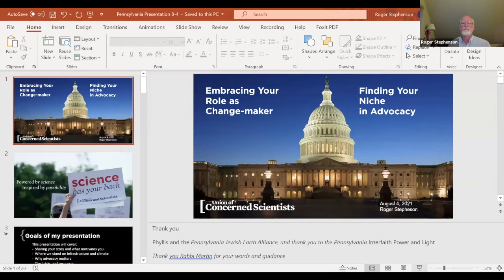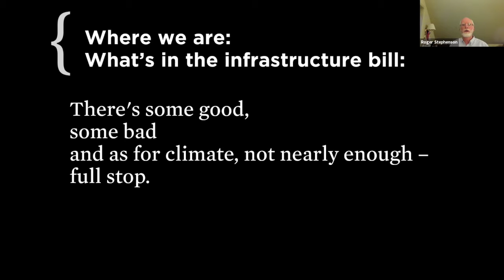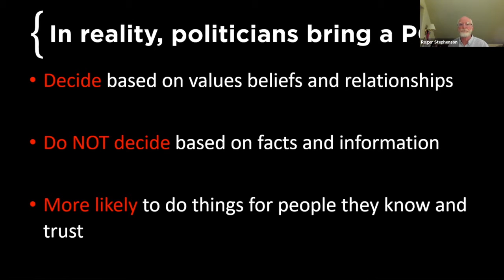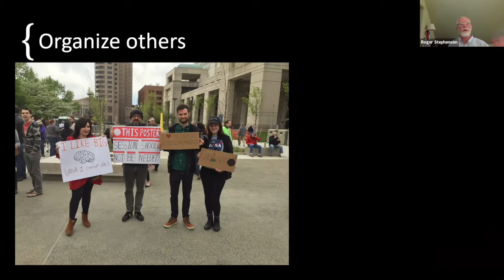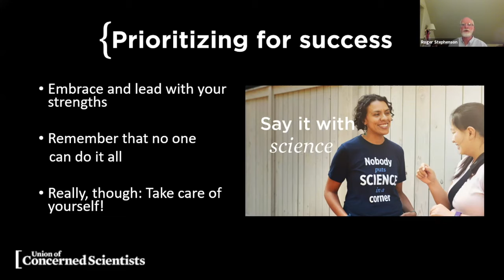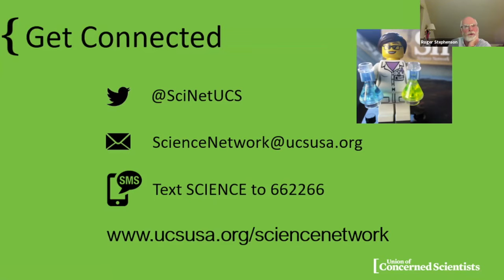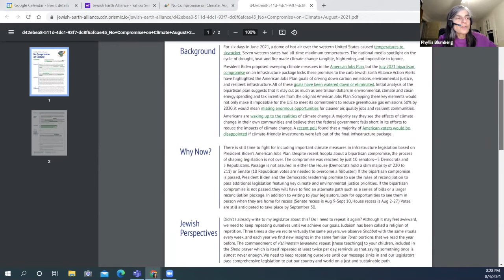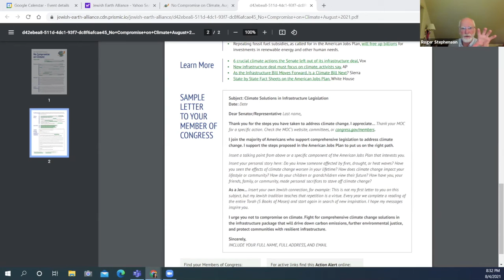2021.08.04 Political Letter Writing with JEA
JEA will be providing ongoing training and templates for a monthly letter writing campaign to local, state, and federal officials. The meetings will take place on the first Wednesday of each month and will provide a template, information, and guidance for all those interested in amplifying the message of Climate Justice.

Letter writing to our elected officials is one of the most straightforward and important ways we can communicate our moral and ethical stance regarding Climate Justice. Legislators are legally obligated to track such communications so letters are an effective and direct way to inform officials and convey our position, made all the more powerful by our collective voice and as a community of faith and conscience. Your letters can and will make a difference with policy makers so that they live up to their moral obligation to save our planet.

The title of his presentation is The ABC’s of the Infrastructure Bill: Airports Bridges and Climate and Why Your Activism and Advocacy Matter. You will learn that every politician distills an issue into three components: ink, money, and votes. According to Roger, advocacy takes this into account and is incredibly important to face off against polluters’ money in politics, to help neighbors become aware and care, and to join in the effort to speak truth to power.